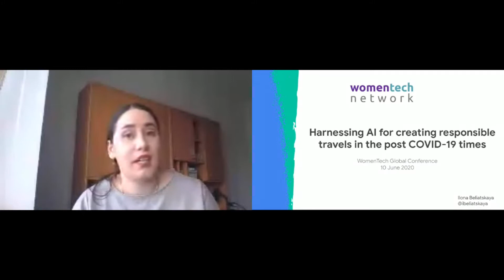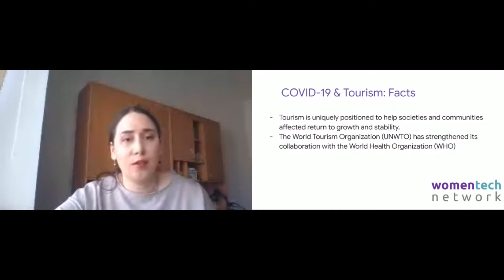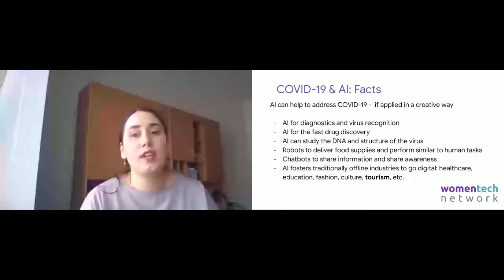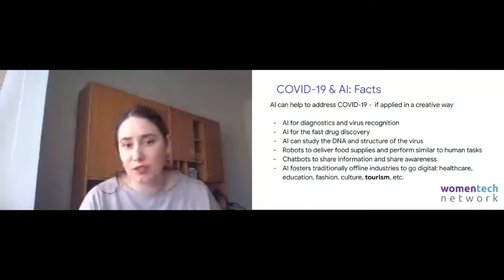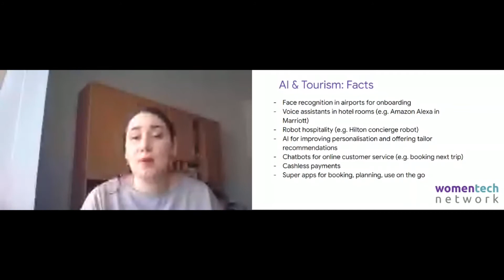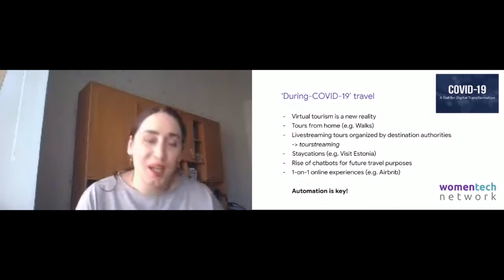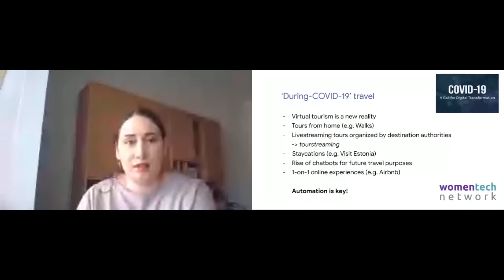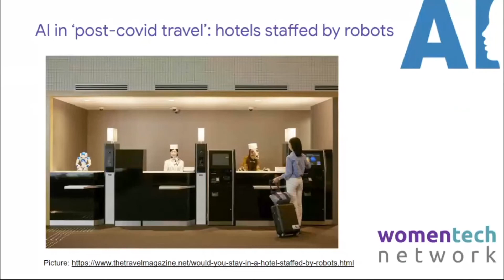Ilona Beliatskaya, Harnessing AI for creating responsible travels in the post COVID-19 times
Ilona Beliatskaya - Travel Futurist & Researcher in Travel Technology

Harnessing AI for creating responsible travels in the post COVID-19 times